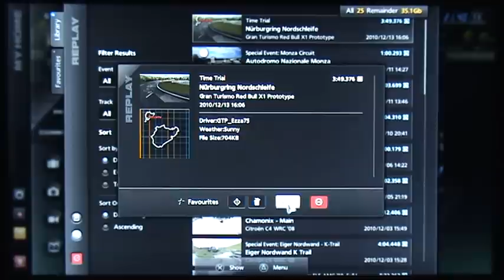Gran Turismo 5 GT5 Nurburgring 3:49.376 lap onboard Red Bull X1 / X2010 Prototype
Hi there,

My 3:49.376 lap at GT5 Nurburgring Nordschleife onboard Red Bull X1 / X2010 Prototype, using G25 wheel, manual transmission, Skid Recovery Force = On, ABS = 1, all other assists off.

Not a clean lap & missed many apexes...with a cleaner lap, I reckon sub 3:45.xxx is possible.

Kind regards
GTP_Ezza75